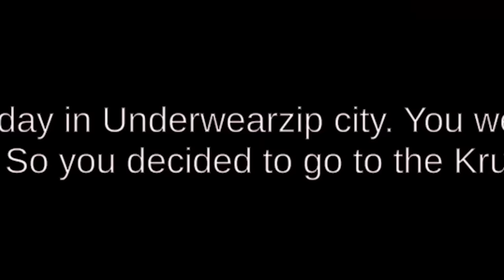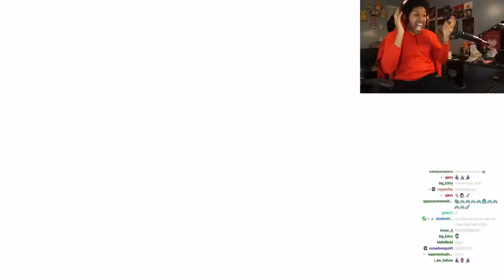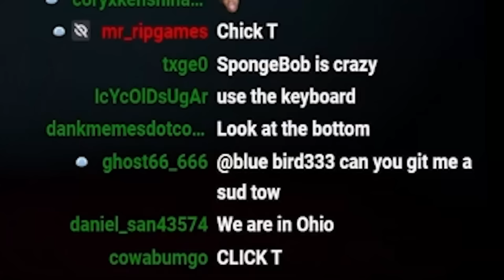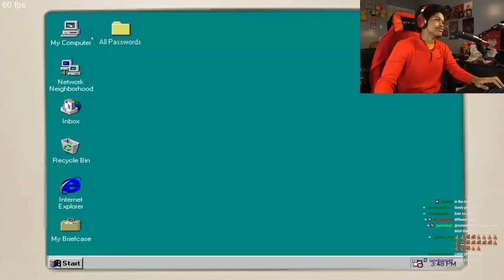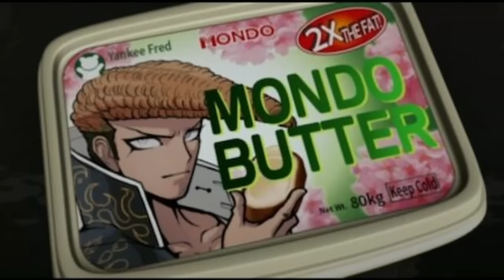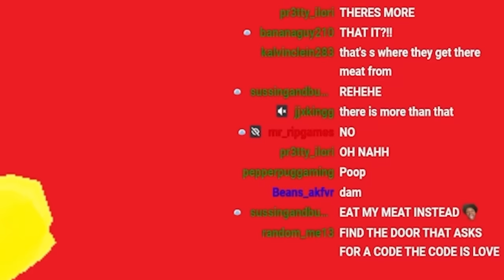SPONGEBOB ATTACKED ME BECAUSE I WANTED A KRABBY PATTY | The True Ingredients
The True Ingredients used in Krabby Pattys Will Terrify you...or make you giggle a lil but personally it made me horn-